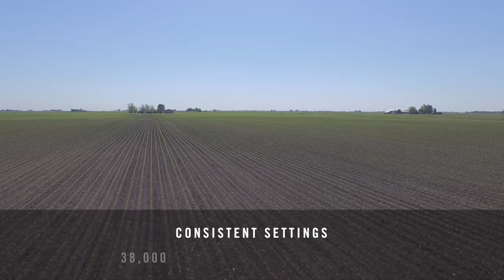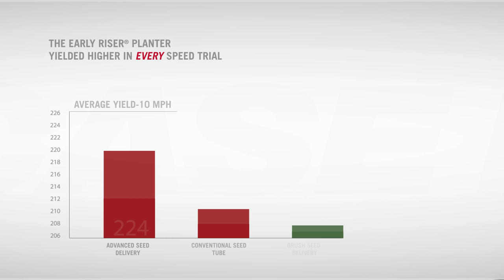2000 Series Early Riser Planter: Competitive Test Plot Performance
This comparative test plot was planted in Southwest Wisconsin on April 24, 2015 in a minimum-till, corn-on-corn field. The rolling field was worked in the fall, following harvest, and then again in the spring, prior to planting, with a Case IH True-Tandem 335VT. Each of the three planters used in this test plot planted the same seed variety, at the same time, while experiencing the same conditions. See the performance of each planter for yourself. to learn more about the new 2000 series Early Riser planter.